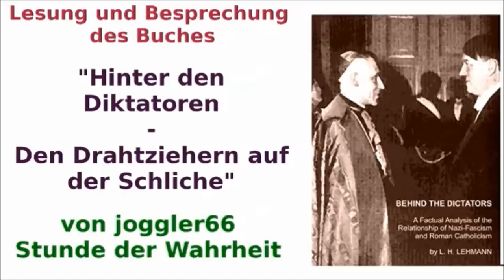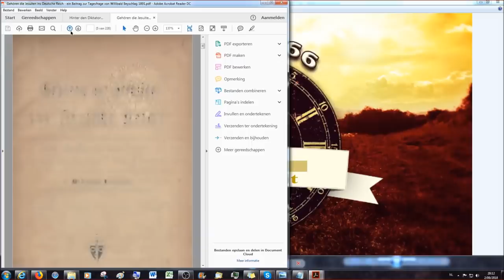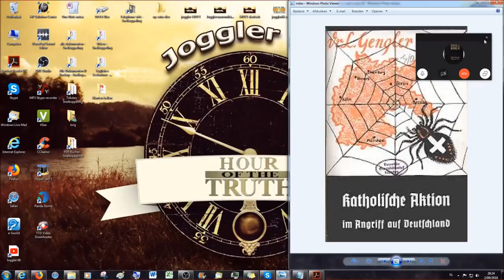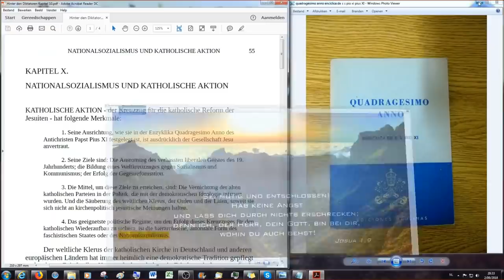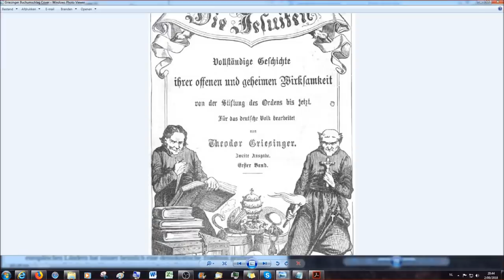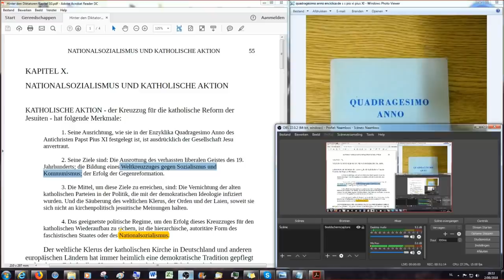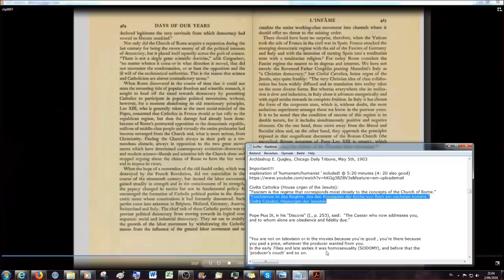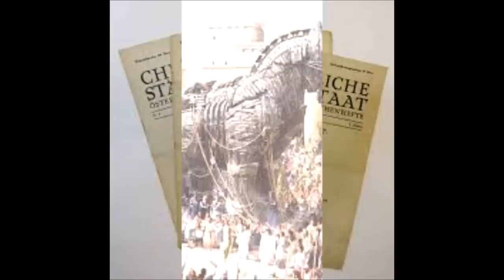Hinter den Diktatoren # 26: Nationalsozialismus und katholische Aktion (1)